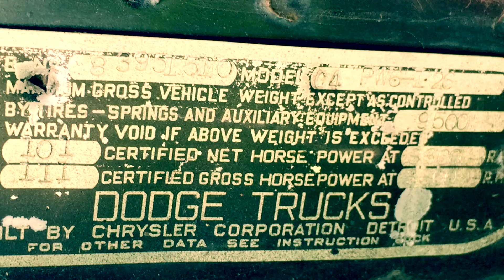My Power Wagon journey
My intro into refurbishing my 1956 late model power wagon. But thank you Corb Lund for the fantastic track "This is my prairie".